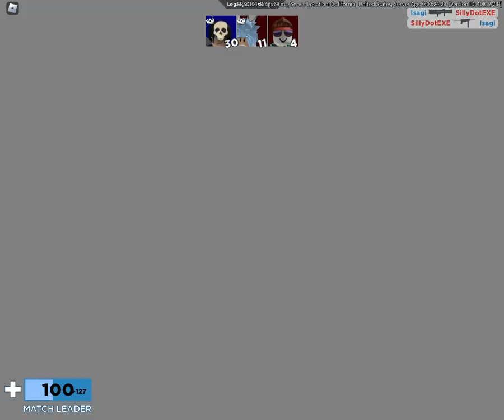OKASYOAWKDOKOKDOAKODAKOKDAKWD WE BALLLL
we are balling my friends